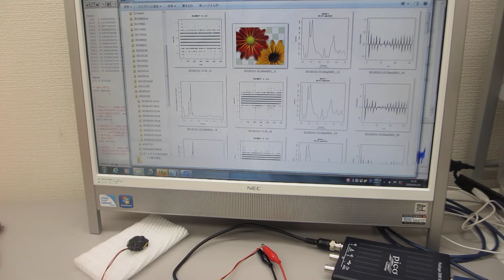超音波素子（圧電素子）の超音波伝搬特性を調整する技術（超音波システム研究所）